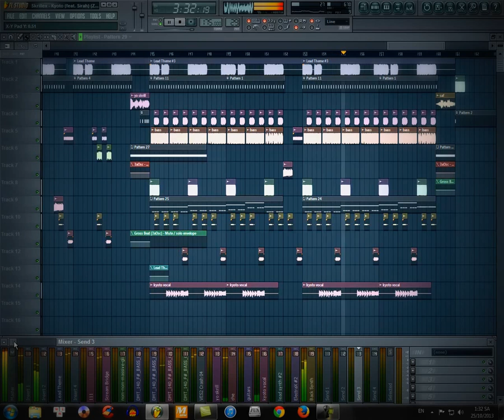Skrillex Feat. Sirah - Kyoto ( FL Studio Project )